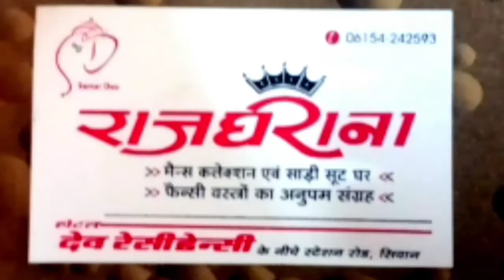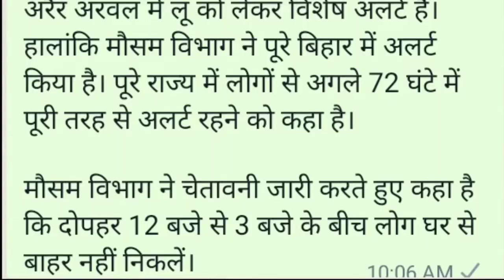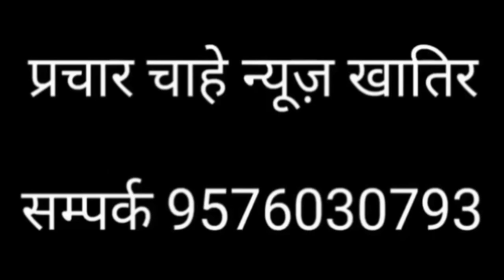कृष्णा कुशवाहा का यह कारनामा चर्चा का विषय बना है।बडी बतकही